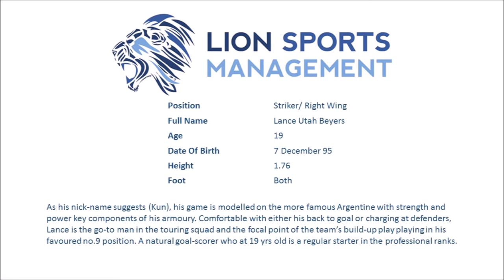Lance Beyers European tour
Belgium Tour 2015